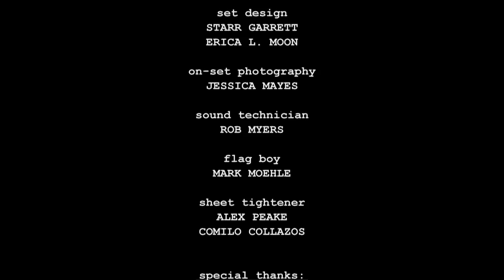HOLLYWOOD - Music Video - Glen Yoder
HOLLYWOOD is the debut music video from singer/songwriter Glen Yoder. Glen Yoder is an amazing artist from Campbellsville Kentucky.

Glen's debut EP will be coming out April 2010. You can find out more about him at:

The music video was directed/produced and edited by Thomas L. Phillips